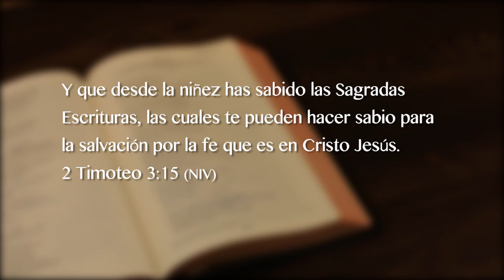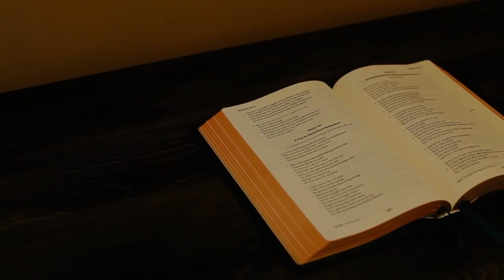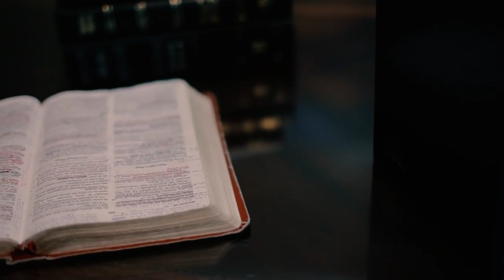La Biblia con Pastor Daniel Gouveia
Una vez más acompañe al pastor Daniel Gouveia en esta corta reflexión que nos invita a analizar el valor y la importancia de las escrituras. "La Biblia". Si este tema es de bendición, no dude en compartirlo con alguien más.